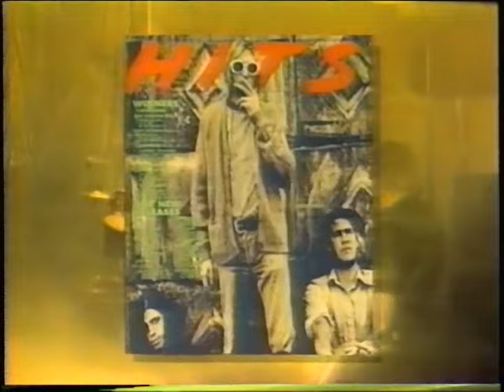MTV News with Kurt Loder on death of Kurt Cobain of Nirvana during MTV Dreamtime (1994.04.11)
If you are an avid 120 Minutes fan and a trader/collector of actual episodes of the show, do please drop me a line. Although I have a fair number of shows, I am always looking for more in order to archive as many as possible, if you are willing to share, trade, or sell, please contact me.